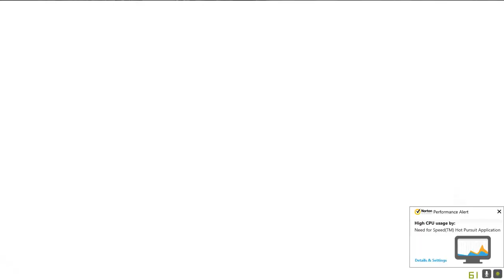Need for Speed Hot Pursuit Sinhala GAMEPLAY !!!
Played on high settings

PENTIUM G4560 3.5GHz
8GB 2400MHz HyperX Fury RAM
GIGABYTE GEFORCE GTX 750 2GB
ASUS ROG H270F  MOTHERBOARD